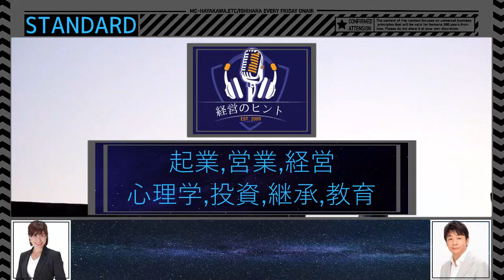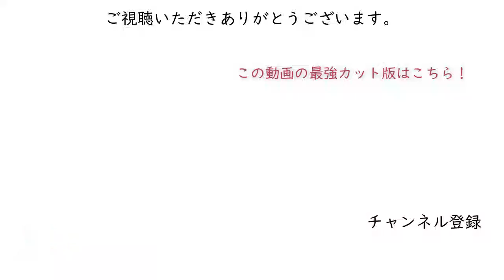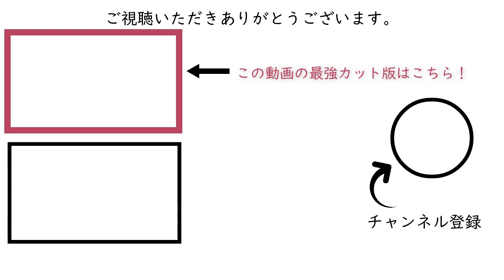BGM】565稼げるビジネスを優先順位マトリクスで発見［石原明の経営のヒント+標準］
300年後の人が聴いてもためになるというコンセプトもあり普遍的な内容なので、今から聴き始めても遅くありません。

【作成】
565 "How to determine priorities. President Kojima"
President Kojima's "Priority of work. Do you want to do something first?" Disclosure of know-how to understand what work should really be done
The secret of success is to focus on "work in a certain area". First, rank all jobs to make them super efficient. It's a way of thinking that people who always produce results always do. The winning person can understand why he is winning. It's stress-free because you don't do unnecessary things.
☆この回でお知らせの小島社長セミナー2回分プレゼントサイト